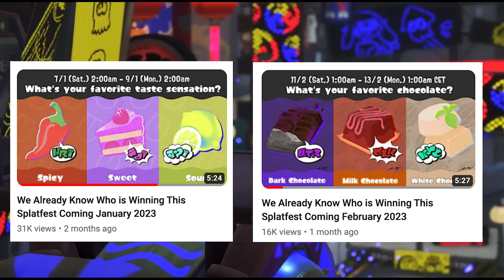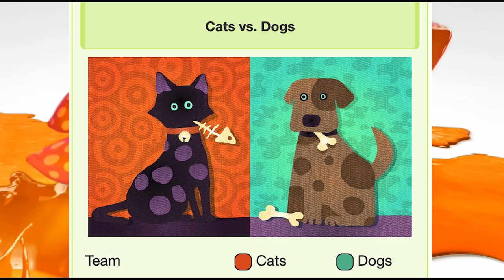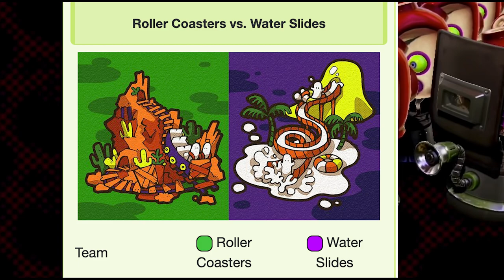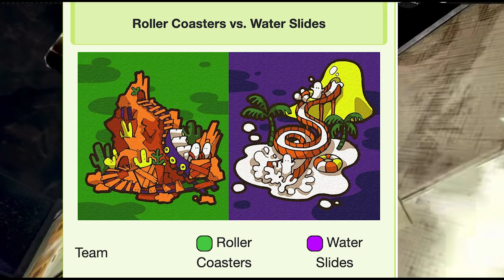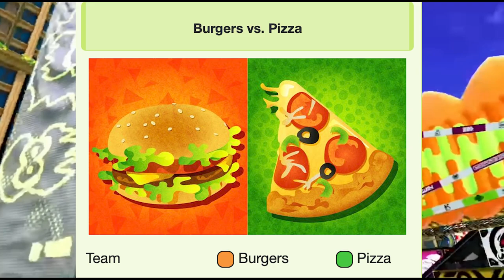Splatoon 1 Splatfests for the First Time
💜 The second channel: @ElieDExtras

Huge Shoutout to @nathanielsmith1879 for making this video possible!!

SPLATOON 3 GAME DESCRIPTION
Enter the Splatlands, a sun-scorched desert inhabited by battle-hardened Inklings and Octolings. Splatsville, the city of chaos, is the adrenaline-fueled heart of this dusty wasteland. Even in this desolate environment, Turf War* reigns supreme and battles rage in new stages located in the surrounding wilds. Dynamic new moves help these fighters dodge attacks and cover more ground, along with a new bow-shaped weapon to sling ink. Join Agent 3 in a fight against the unruly Octarians in story mode. Discover the secrets of Alterna, the Fuzzy Ooze, and how they connect to the mode's theme, "Return of the Mammalians.” Team up and fend off waves of dangerous Salmonid bosses in the next iteration of Salmon Run*, a co-op mode with fresh new features.

GAME INFO
Name: Splatoon 3
Developer: Nintendo EPD
Publisher: Nintendo
Platforms: Nintendo Switch
Release Date: September 9, 2022

0:00 Intro
1:49 Cats vs Dogs
4:02 Roller Coasters vs Water Slides
5:25 Marshmallow vs Hot Dogs
6:50 Autobots vs Decepticons
8:25 Art vs Science
9:58 Cars vs Planes
11:33 Pirates vs Ninjas
13:00 Burgers vs Pizza
13:53 Naughty vs Nice
15:27 Past vs Future
17:14 Pokémon Red vs Pokémon Blue
17:59 Snowman vs Sandcastle
18:46 Spongebob vs Patrick
19:36 Fancy Party vs Costume Party
20:55 Early Bird vs Night Owl
21:39 Callie vs Marie